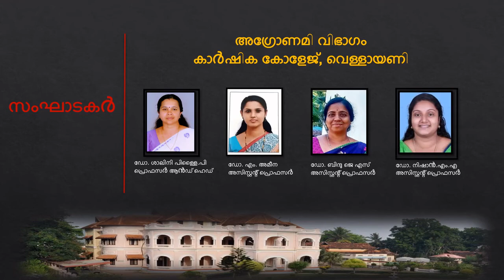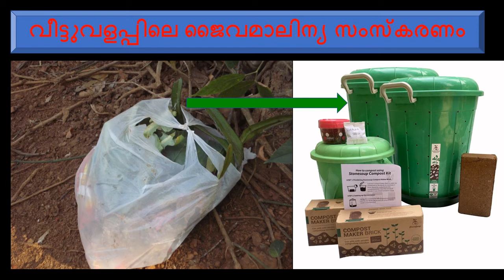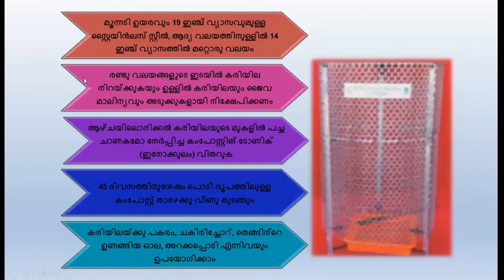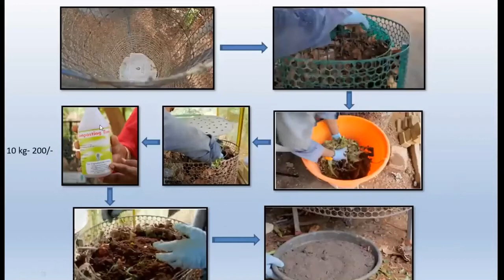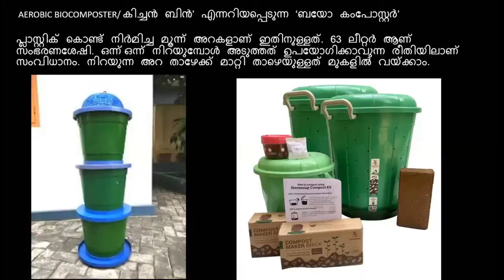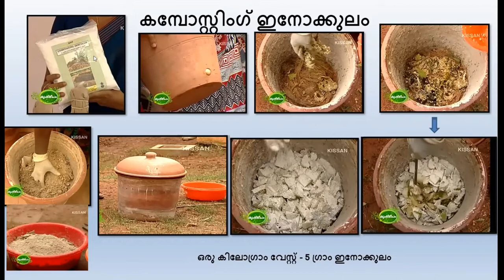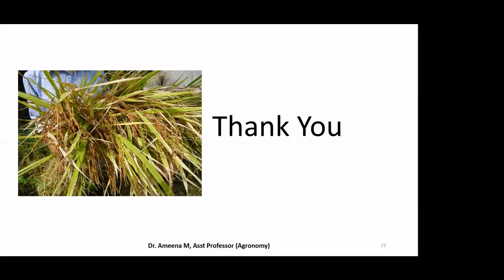veettuvalappile jaiva maalinya samskaranam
Dr. Ameena M, Assistant Professor, Department of Agronomy, College of Agriculture, Vellayani, Kerala Agricultural University